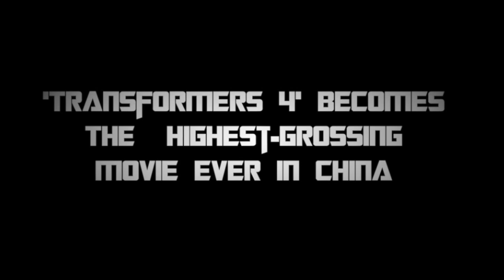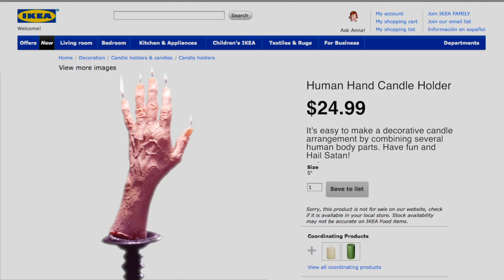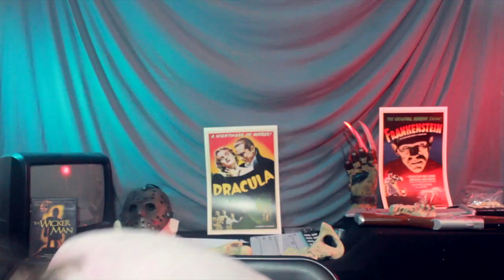Boots To ReBoots: The Wicker Man Review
Become a fan on Blip to watch episodes before they are uploaded to Youtube.

In this episode, Andy and his split personalities take a look at the 2006 remake of The Wicker Man starring the greatest actor of his generation, Nicolas Cage. Sorry Christopher Lee.